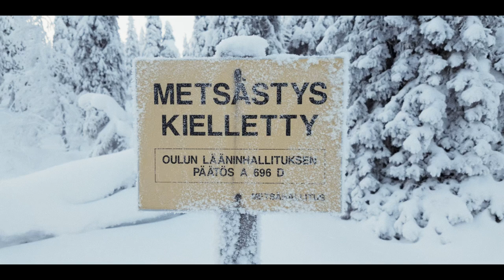diary 001 - Kuusamo, Finland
This is the first episode of my diary series.

For a long time I've wanted to create something slow and lingering to counter all that turbocharged content that Instagram and Facebook algorithms serves to us every day.

These diary videos will contain all kinds of activities from photography to sailing. Sometimes there will be more to say, sometimes less.

This time we are in Kuusamo, Finland.

Feel free to follow and share.